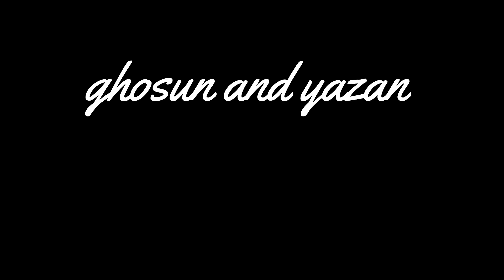كواليس فيديو كليب ابو اللحية(شوفو شو صار مع غصن 😂)